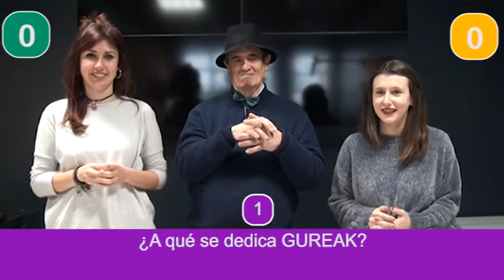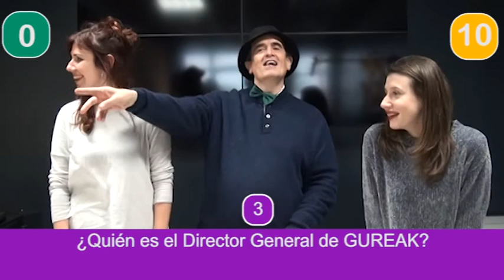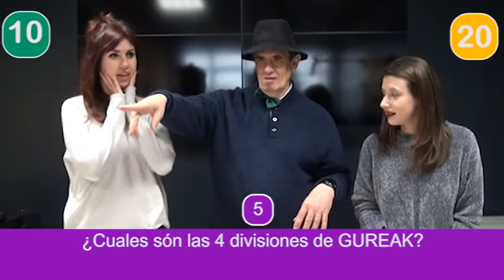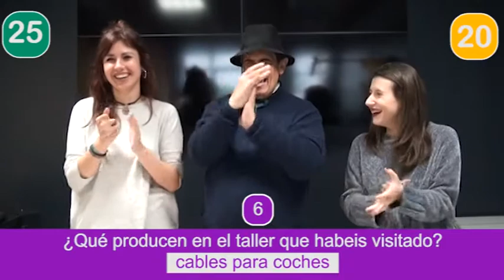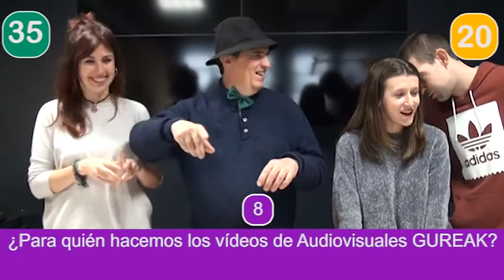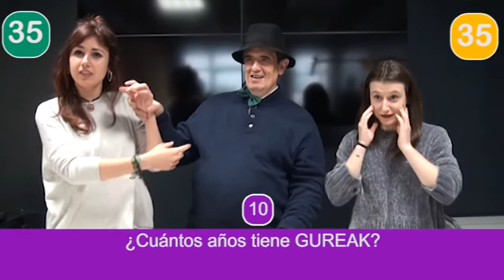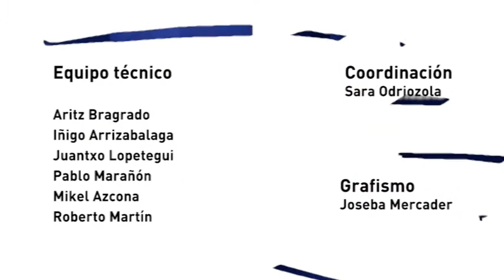UPV ¡A Jugar!